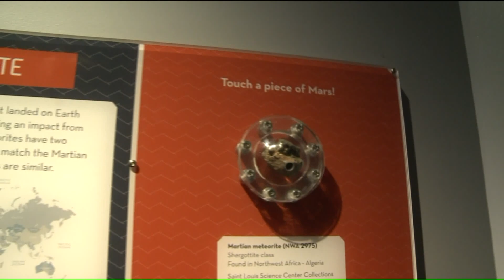Planetarium Manager Discusses Meteor Sighting Over St. Louis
On Monday evening, cameras caught what appeared to be a fireball finding its way into our atmosphere, traveling east to west across the sky.